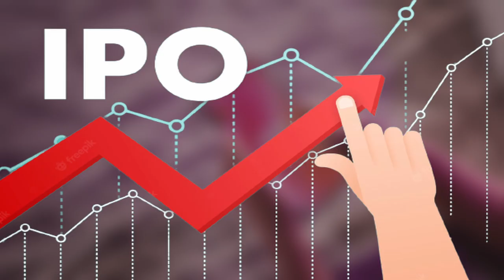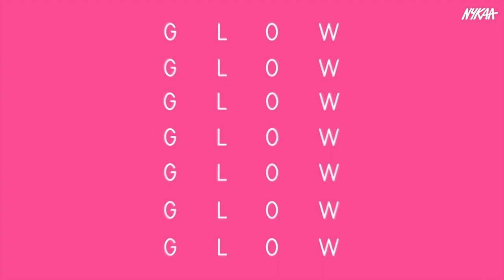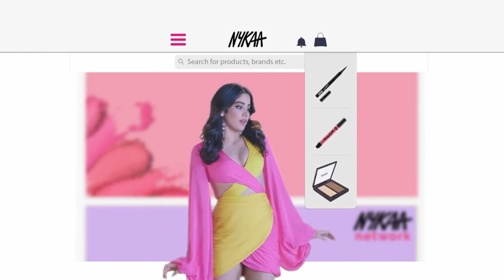The NYKAA Story: From Startup to E-Commerce Leader | NYKAA Business Case Study | Hindi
Nykaa is an Indian e-commerce company that specializes in beauty and wellness products. The company was founded in 2012 by Falguni Nayar, a former investment banker. Nykaa has experienced success by offering a wide range of products from both local and international brands, as well as providing high-quality customer service and a convenient shopping experience through its website and mobile app.

Beauty Care products

Timestamps
00:00 NYKAA IPO News
00:12 NYKAA Success Journey
00:24 How NYKAA Earns Profit?
00:34 Offline store model
01:12 Frauds on Amazon and Myntra
01:54 Challenges faced by E-Commerce websites
02:02 NYKAA's Inventory model of Business
02:19 Market Place Model
02:37 Inventory Model
03:33 Why Foreign companies could not use Inventory Model?
03:55 NYKAA's USP
05:08 Outro